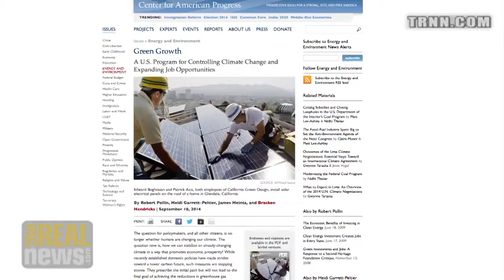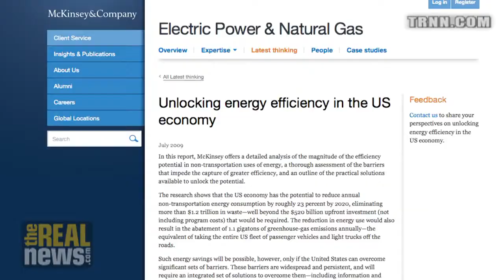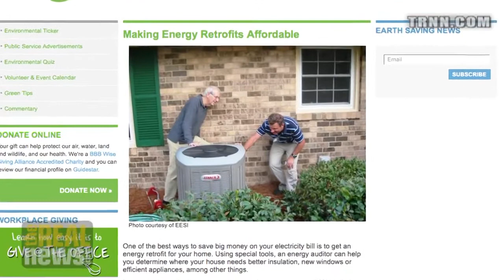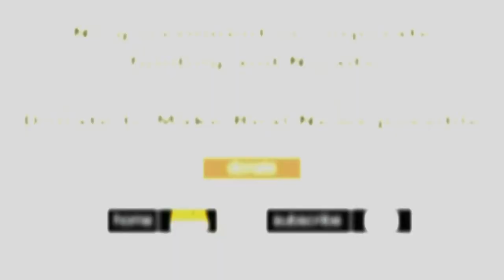Towards a Green Economy: Proposal for a Sustainable Plan - Robert Pollin on RAI (2/8)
On Reality Asserts Itself, Mr. Pollin says a global 1.5% of GDP per year investment in energy efficiency is the first step towards achieving necessary targets – but the fossil fuel industry is against it. - we can't do this without you.

This is an episode of Reality Asserts Itself, produced January 7, 2015. For more of Paul Jay’s work please